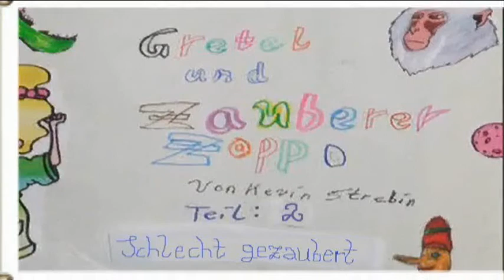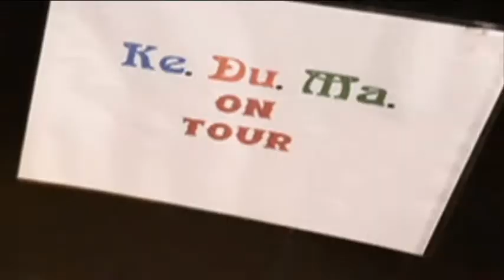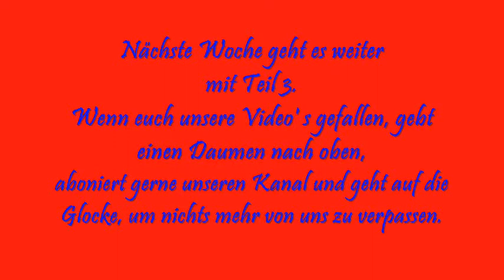Keduma -Gretel und Zauberer Zoppo -Teil 2: Schlecht gezaubert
Durch ihre Zeitreise haben die Wichtelmarionetten Gretel und Zoppo leider den weißen Affen Fonso und das Taschenkrokodil Kroddi auf sich aufmerksam gemacht, welche die Wichtelmarionetten fressen wollen. Gretel und Zoppo bleibt nur noch die Flucht in die Zukunft. Doch dieser große Zeitzauber wird für große Veränderungen sorgen; nichts wird mehr so sein, wie es mal war.
Der zweite Teil der fünfteiligen Mini-Serie über lebendiggewordene Marionetten aus Europa' s kleinstem Marionettentheater.